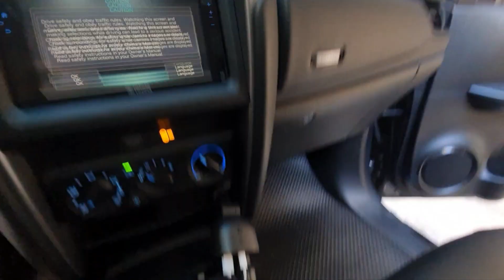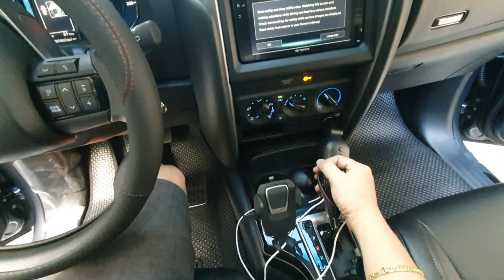FORTUNER G 2023 SET MAS MATAPANG PA.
PM BOOKING TODAY

👉SHOPEE
 shopee.ph/12clo